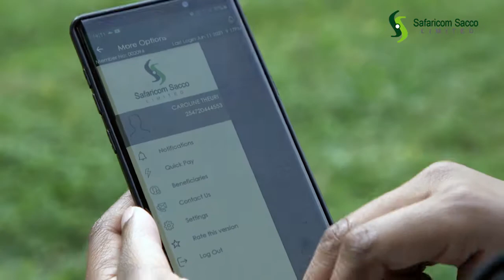Safaricom Sacco Documentary Trailer